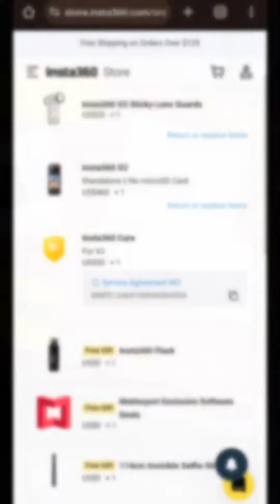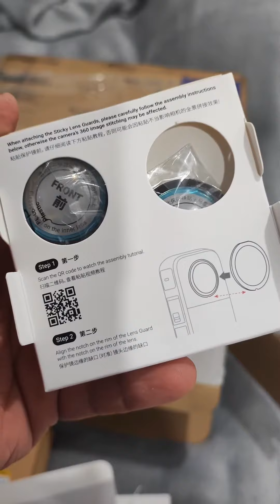Is it safe to buy insta360 abroad?